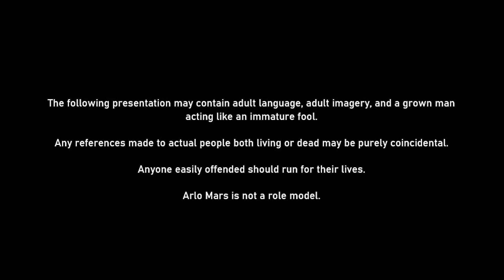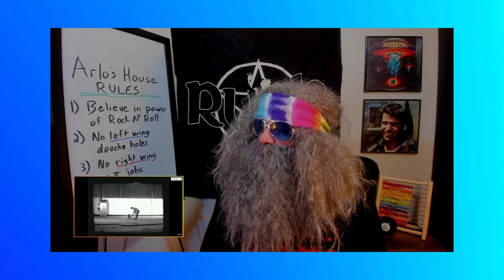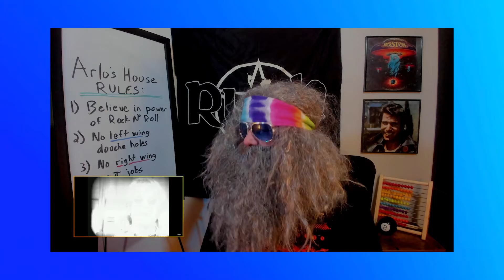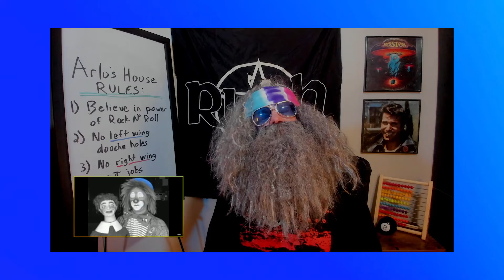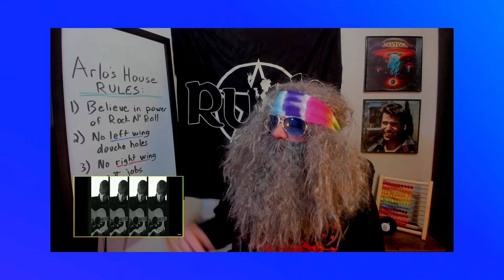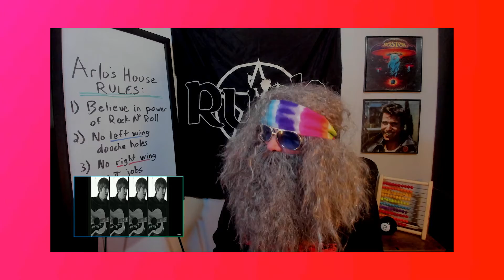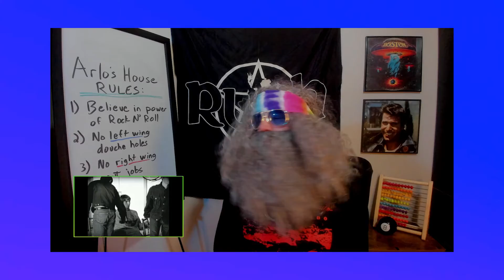First Time Reaction OASIS "Wonderwall"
Arlo scales a wonderwall in search of a higher high.